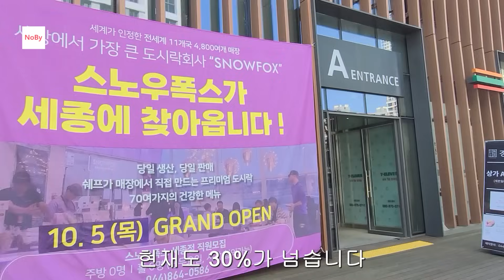세종시의 절규. 꿈에 부풀어, 덥썩 사니, 반토막 났어요. 매매도 잘 안돼, 세입자도 안 찾아오네요. 부동산 상가 매매 경매 아파트 이야기 입주권 분양권 재개발 재건축 노가다 노비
세종시 의 절규 .
세입자 도 안 찾아오네요 .